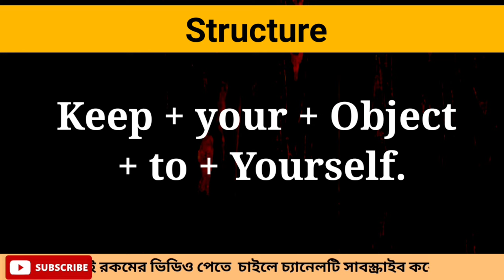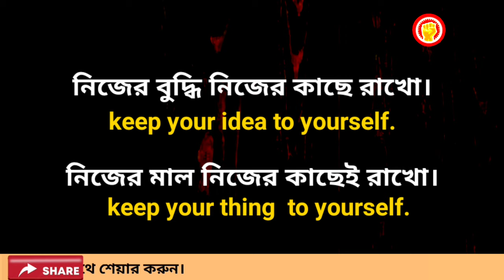বাক্যে "নিজের কাছে রাখো" ব্যবহার করার নিয়ম | Grammatical rules -4 | Phrase | Basic English A to Z.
বাক্যে "নিজের কাছে রাখো" ব্যবহার করার নিয়ম || Grammatical rules -4 || Phrase.

speaking
speaking English
english
spoken
english spoken
english vocabulary
english words
english word
english convention
english conversation
ইংলিশ গান
ইংলিশ মুভি mithai today episode
ইংরেজি শব্দ